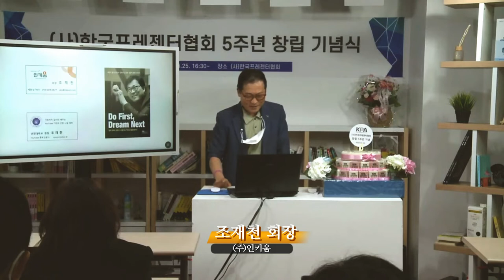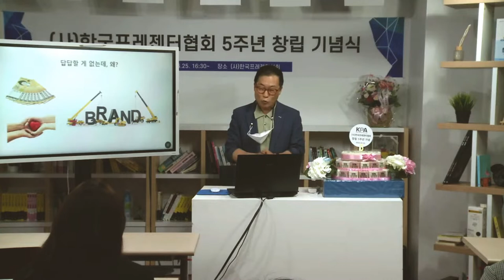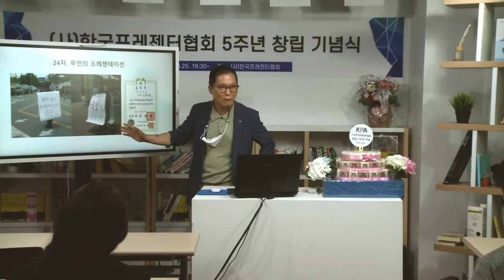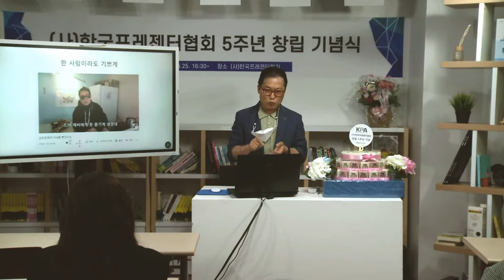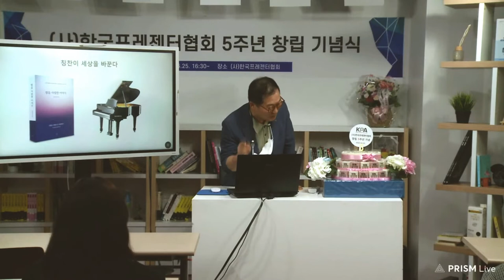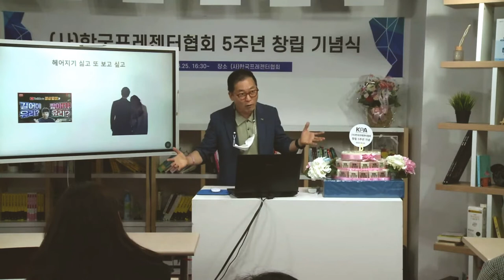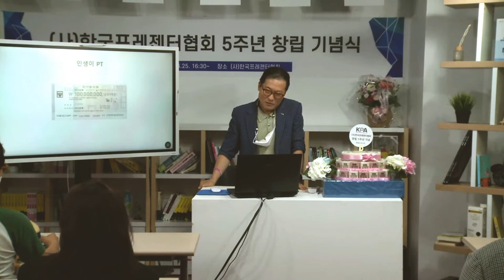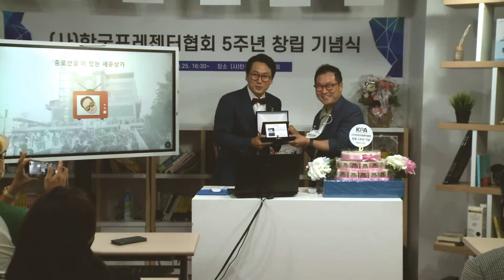유튜브에서 김호중을 욕했더니 총장이 되었습니다_ 조재천 총장의 브랜드 특강